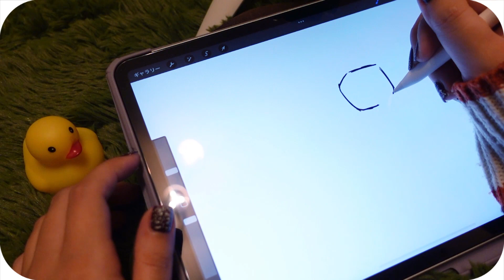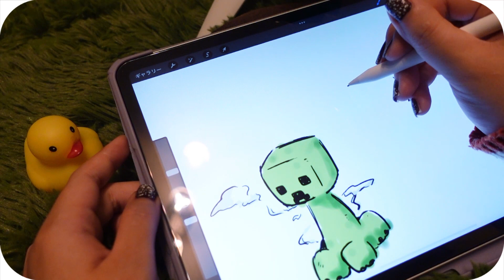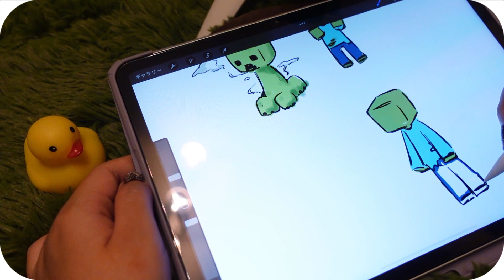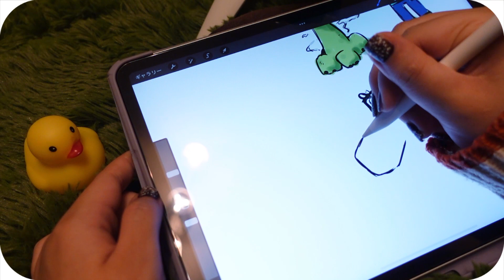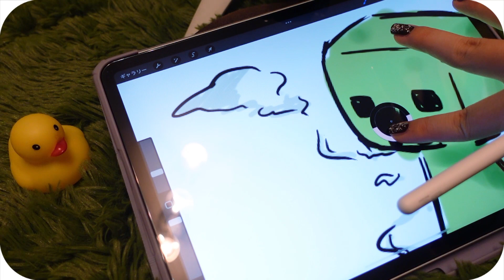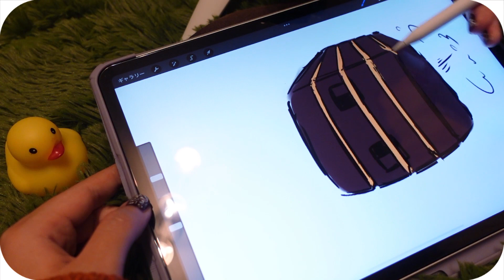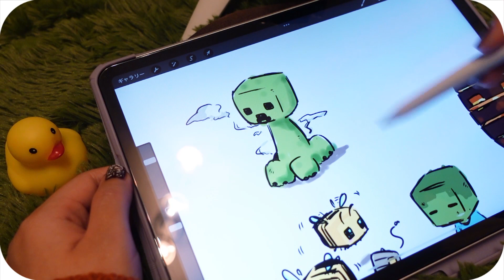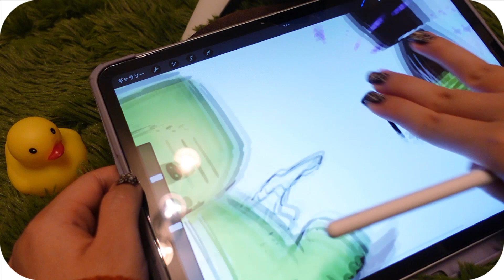ASMR📒iPadでお絵描きする音。マイクラmobs。/Writing sounds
一緒にお絵描きしましょう。
ゲームとコントローラーとASMRを中心に動画作りしています。
時々違う事も好き勝手やっておりますので、
他の動画もぜひチェックしてやってください！
（動画の告知以外にもいろいろ呟きます！）

（あんまり更新してない）